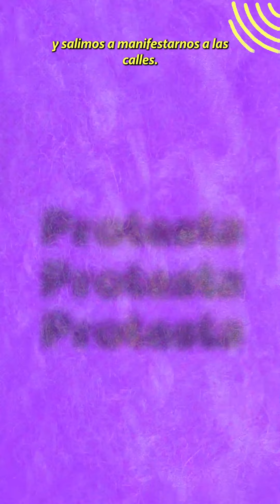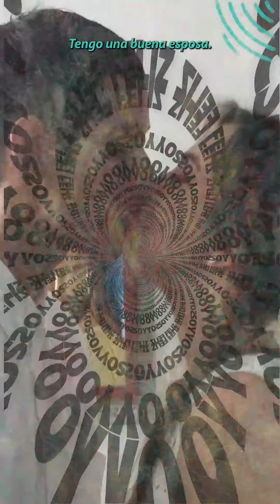TELAR l Laura Guerreo, sobre el asesinato de su hijo Nicolás Guerrero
El 2 de mayo de 2021, en medio de una velatón durante Estallido Social que se vivió en Colombia, Nicolás Guerrero, un joven graffitero de Cali, fue asesinado por integrantes de la policía.

Ha pasado más de un año desde el asesinato de Nicolás Guerreo durante el Estallido Social en Cali. Su caso, como el de muchas víctimas de violencia estatal, se mantiene impune.

En la primera entrega de nuestro Telar que se teje con casos de censura, violencias y vulneraciones a artistas que han alzado sus voces para denunciar injusticias o hacer llamados a que se respeten los derechos humanos a lo largo y ancho de Latinoamérica, Laura Guerrero, su madre, recuerda el día en que un impacto de bala en la cabeza le arrebató a su hijo.

Hacemos una Bulla por su muerte y hacemos un llamado para que se haga justicia por su asesinato y no quede en la impunidad.